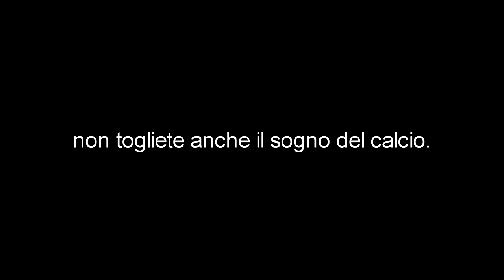PALERMO MERCENARIA (PARODIA Maluma 11 PM)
Ecco ragazzi questa è la mia interpretazione del brano di maluma 11 pm, intitolata PALERMO MERCENARIA!
300 like per un prossimo brano!
Prod. Mark Blend

SE VUOI STALKERARMI 24h SU 24H